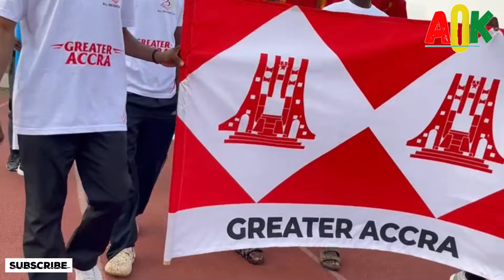Asamoah GYAN Launch All Regional Games - Watch How All Regions Appeared With Beautiful Colors & Cul…